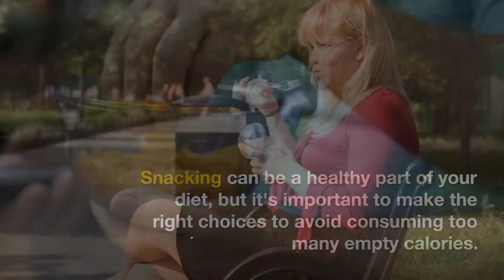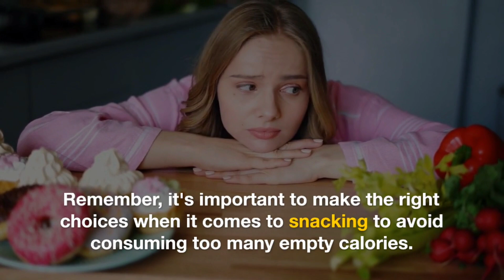Snack Smart: Healthy Snacks and Alternatives to Junk Food for a Healthier Lifestyle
Welcome to "Snack Smart," your ultimate guide to maintaining a healthier lifestyle through mindful snacking! In this informative and engaging video, we'll introduce you to a variety of wholesome and nutritious snack options that will satisfy your cravings while keeping you on track with your health goals.

Say goodbye to mindless munching on unhealthy junk food and discover a whole new world of delicious and guilt-free snacks. Join us as we explore a range of creative and flavorful alternatives that are both satisfying and beneficial for your well-being.

Our expert nutritionists will walk you through a selection of easy-to-prepare snacks that are not only good for your body but also taste amazing. From crunchy veggies with flavorful dips to mouthwatering fruit combinations and protein-packed treats, we've got you covered with a wide range of options suitable for every taste and dietary preference.

Learn about the nutritional benefits of each snack and how they can contribute to a balanced diet. We'll also provide tips on portion control and mindful eating to help you develop a healthier relationship with food. With these simple swaps and snack ideas, you'll be able to stay energized, curb cravings, and maintain a healthier lifestyle.

Whether you're a busy professional, a parent looking for healthier options for your family, or simply someone who wants to make better snacking choices, this video is perfect for you. Start making positive changes today and make snacking a part of your overall wellness journey.

Get ready to snack smart and take a step towards a healthier, happier you!